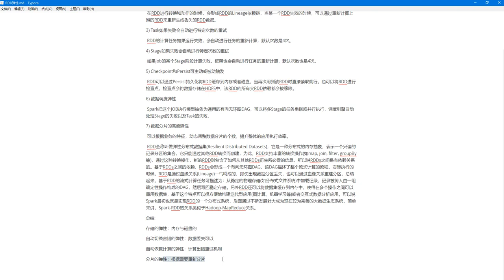大数据快速入门Spark-24_RDD弹性